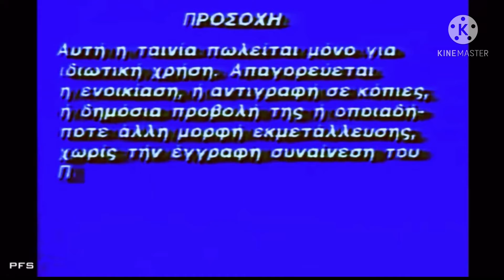Alejandro Melendez VideoScope Style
Who’s want to be in this style?